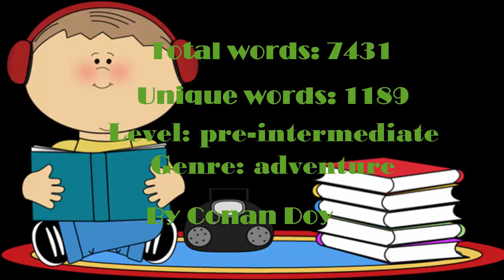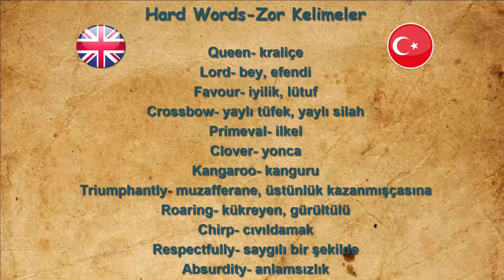Listening Story-The Lost World(Pre-İntermediate,Adventure)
Source-english-e-book.net
By Conan Doyle
Level: pre-intermediate
Genre: adventure
Total words: 7431
Unique words: 1189